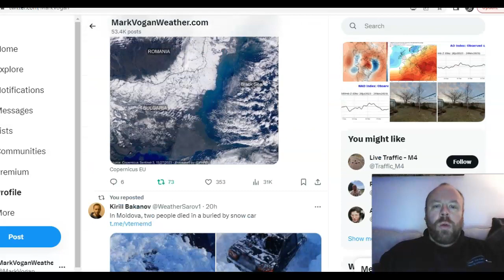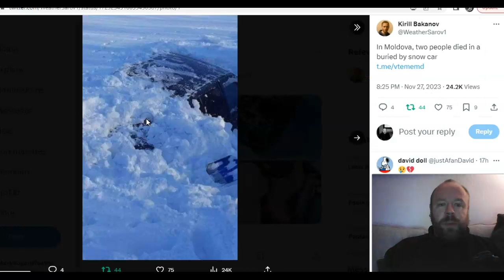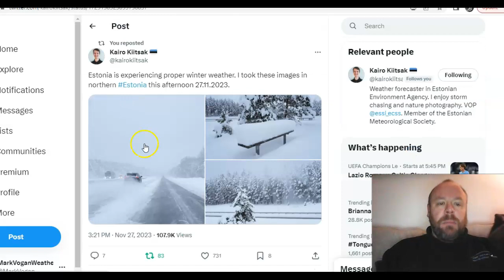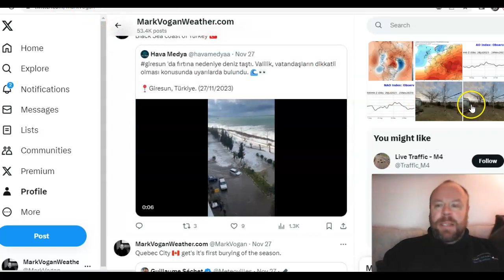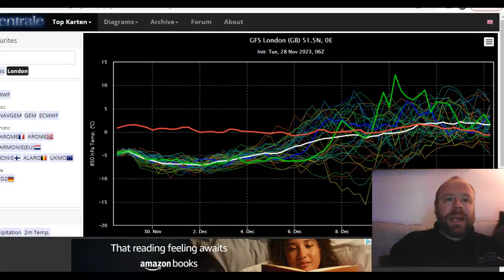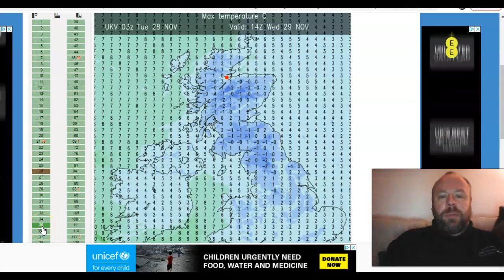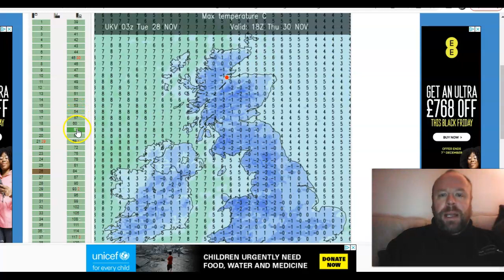Latest CFSv2 Suggests Greenland Block With Active Atlantic-W Europe connection beneath!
***OFFICIAL WINTER 2023-24 FORECAST WILL BE RELEASED 5PM THURSDAY 30 NOVEMBER!!***

GLOBAL WEATHER REPORT (Sun 26th Nov)

GWR Ed 69: Arctic Air Sinks Into Mid Latitudes To End Autumn, Stratospheric PV Shifts Off Pole!

WINTER 2023-24 UPLOADS